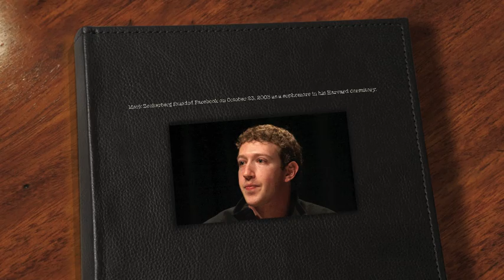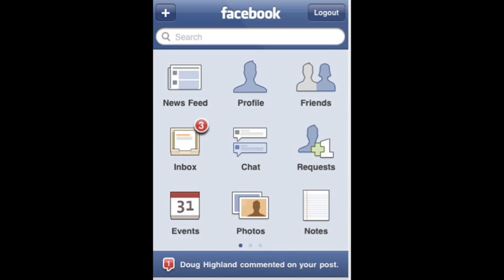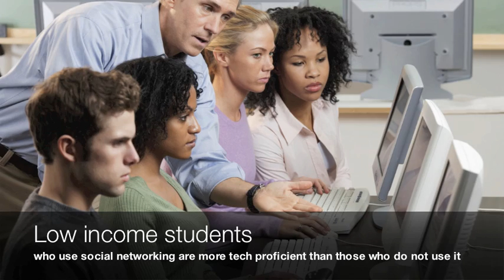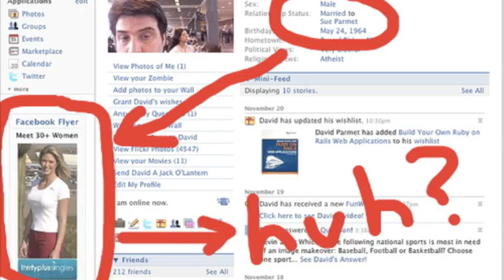Cor 405: Final Presentation Facebook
Final presentation for COR 405: Ubiquitous Networking & Society.  Four students were involved in researching this project, including Kristen Macey, Ashley Bates, Corinna Boyle, and myself.  I also put together the iMovie for this presentation.  Our target audience is ages 14-21.